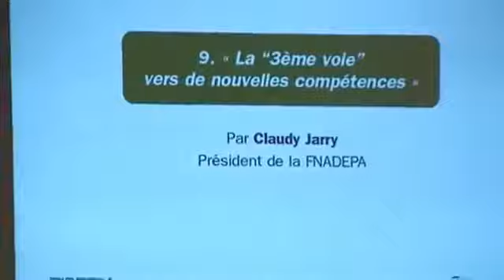Claudy Jarry La “3ème voie” vers de nouvelles compétences